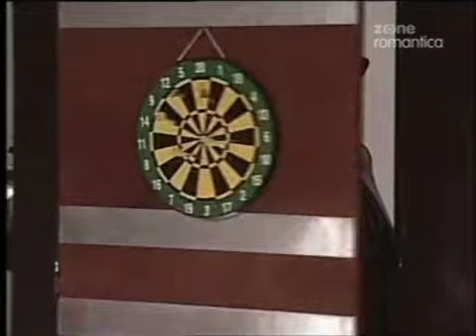Ради любви Глории 63 серия